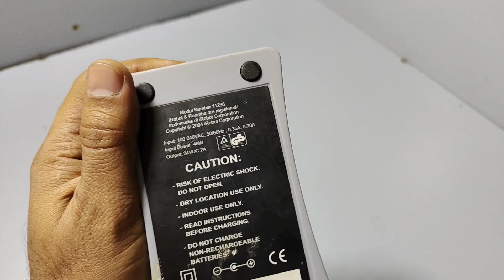How to turn 24v DC charger into a high power 220v AC generator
Hello guys in this video I'm showing you about free energy generator

KEEP Supporting 😊💓✌️✌️💕💕💕💕